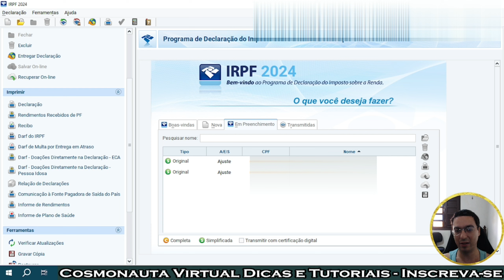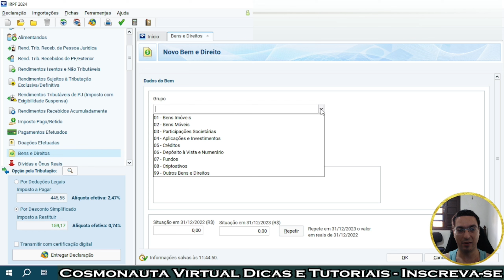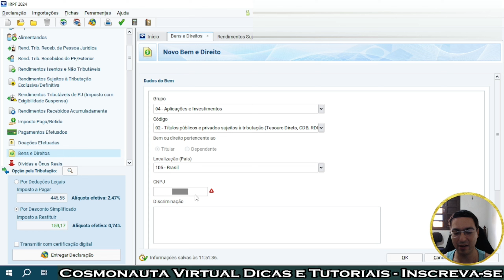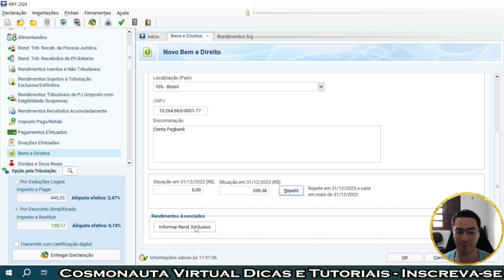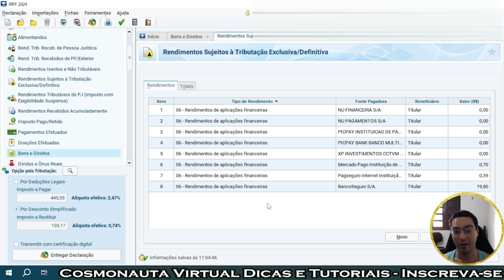Como Declarar PagBank no Imposto de Renda 2024 (IRPF)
Neste vídeo, mostro passo a passo como declarar os seus rendimentos da sua conta do PagBank PagSeguro dentro do programa do imposto de renda 2024 (IRPF 2024).